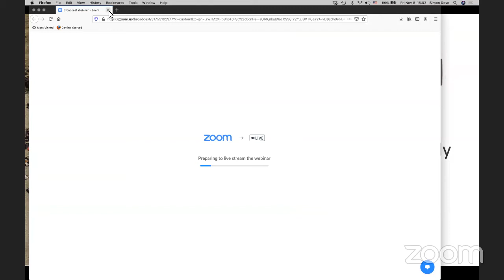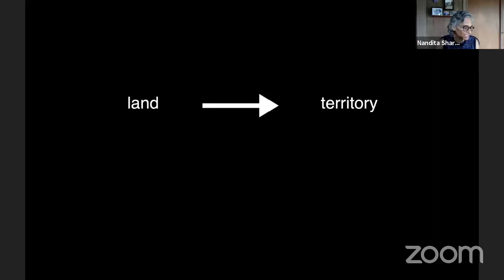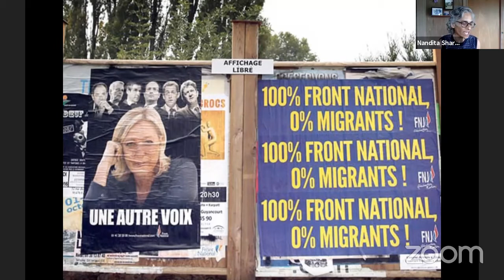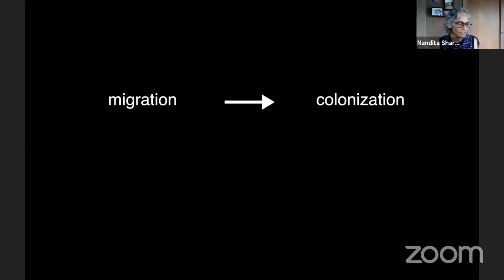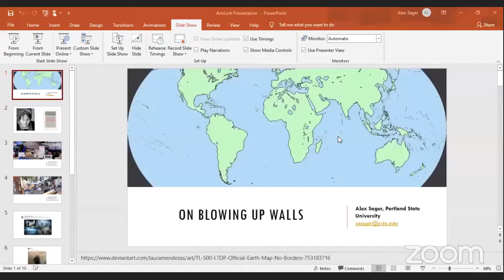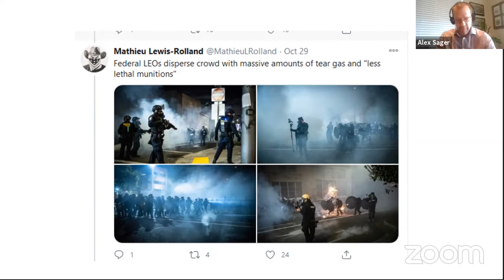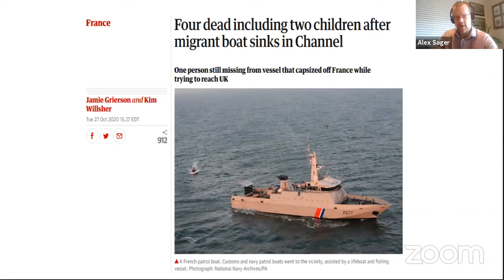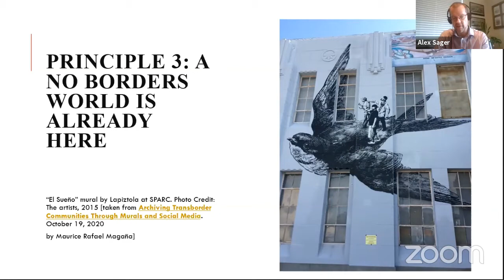No Borders with Artslink Assembly on Friday 6 November 2020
No Borders
Friday 6 November at 3 p.m. - 4:30 p.m. EST (New York, UTC -5) / 21:00 CET (Berlin, UTC +1) / 22:00 EET (Beirut, UTC +2)
Thomas Nail, philosophy scholar at the University of Denver, Nandita Sharma and Alex Sager, Professor of Philosophy at the Portland State University discuss the “No Borders” principle and the ethics of migration.